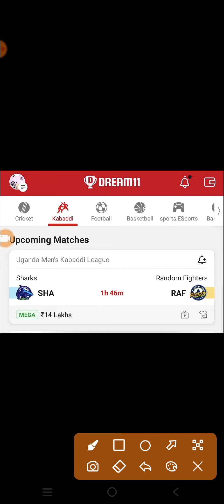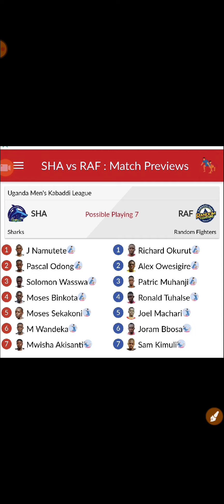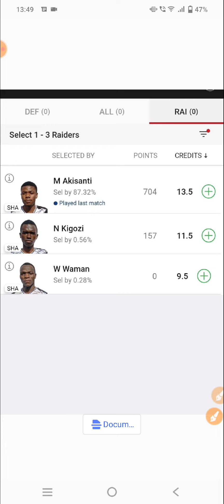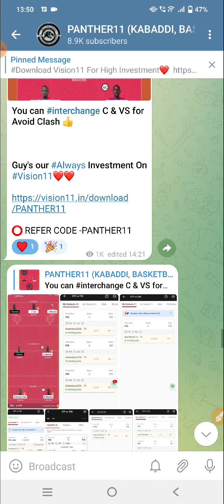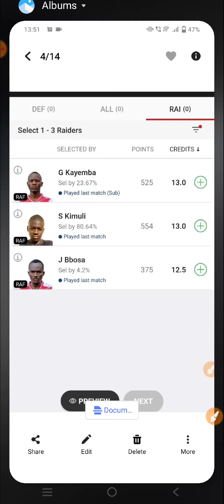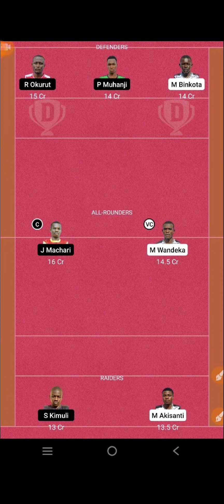SHA VS RAF DREAM11 PREDICTION || SHA VS RAF UGANDA MEN'S KABADDI | SHARKS VS RANDOM FIGHTERS DREAM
SHA VS RAF match Dream11 Prediction

SHA VS RAF Dream11 Team

SHA VS RAF Dream11 GL Team

SHA VS RAF Dream11 Prediction live

SHA VS RAF Dream11 SL team

SHA VS RAF Dream11 Team stats

SHA VS RAF Dream11 GL Prediction

SHA VS RAF Prediction

SHA VS RAF Dream11

SHA VS RAF

SHA VS RAF FINAL TEAM

SHA VS RAF FINAL SL TEAM

SHA VS RAF KABADDI EXPERT TEAM

SHA VS RAF UGANDA KABADDI EXPERT TEAM

SHA VS RAF FULLY DEPTH ANALYSIS TEAM

SHA VS RAF FINAL UGANDA MEN'S KABADDI TEAM

SHARKS VS RANDOM FIGHTERS BULLETS DREAM11 UGANDA MEN'S KABADDI TEAM

DREAM11 UGANDA FINAL TEAM

DREAM11 UGANDA MEN'S KABADDI SHA VS RAF

FINAL SHA VS RAF FINAL SL TEAM

FINAL UGANDA KABADDI LEAGUE TEAM

UGANDA MEN'S KABADDI FINAL TEAM

UGANDA MEN'S KABADDI TEAM

SHA VS RAF UGANDA KABADDI EXPERT TEAM ANALYSIS

SHA VS RAF DREAM TEAM

UGANDA KABADDI LEAGUE 2022

UGANDA SHA VS RAF

SHA VS RAF UGANDA KABADDI

SHA VS RAF UGANDA FINAL TEAM

SHA VS RAF FINAL UGANDA TEAM

UGANDA KABADDI MATCH

UGANDA KABADDI TEAM

UGANDA KABADDI

UGANDA MEN'S KABADDI LEAGUE 2022

UGANDA MEN'S KABADDI

SHA VS RAF UGANDA MEN'S

SHA VS RAF DREAM11 UGANDA MEN'S KABADDI

SHA VS RAF DREAM11 UGANDA MEN'S KABADDI LEAGUE

SHA VS RAF DREAM11 UGANDA MEN'S KABADDI 2022

SHA VS RAF UGANDA MEN'S KABADDI FINAL TEAM

SHA VS RAF UGANDA MEN'S LIVE MATCH

SHA VS RAF UGANDA MEN'S HIGHSHARKSS

UGANDA KABADDI EXPERT TEAM

DREAM11 UGANDA KABADDI LEAGUE

DREAM11 UGANDA KABADDI

DREAM11 UGANDA KABADDI EXPERT TEAM

DREAM11 UGANDA KABADDI EXPERT ANALYSIS

DREAM11 UGANDA KABADDI PREDICTION

SHA VS RAF dream11 prediction

SHA VS RAF kabaddi 2022

SHA VS RAF dream11 prediction team

SHA VS RAF team

SHA VS STP DREAM11 TEAM

SHA VS STP DREAM11 PREDICTION

SHA VS STP UGANDA KABADDI

SHA VS STP UGANDA FINAL TEAM

SHA VS RAF KABADDI

SHA VS RAF UGANDA KABADDI LEAGUE

SHA VS RAF DREAM11 FINAL TEAM

SHARKS VS RANDOM FIGHTERS BULLETS challengers round match prediction

SHARKS VS RANDOM FIGHTERS BULLETS Uganda

men's kabaddi kabaddi match 2022

SHARKS VS RANDOM FIGHTERS BULLETS Uganda men's kabaddi kabaddi final match

challengers round Kabaddi match

Uganda men's kabaddi kabaddi Team 2022

SHARKS VS RANDOM FIGHTERS BULLETS Uganda men's kabaddi kabaddi

SHARKS VS RANDOM FIGHTERS BULLETS Uganda men's kabaddi kabaddi match 2022

SHARKS VS RANDOM FIGHTERS BULLETS Uganda men's kabaddi kabaddi tournament

today dream11 Kabaddi team

dream11 prediction

dream11 prediction today match hindi

dream11 prediction today match kabaddi

dream11 prediction

SHARKS VS RANDOM FIGHTERS BULLETS 2022 Uganda men's kabaddi kabaddi

SHARKS VS RANDOM FIGHTERS BULLETS Uganda men's kabaddi kabaddi dream11 team SHA VS RAF

SHARKS VS RANDOM FIGHTERS BULLETS Uganda men's kabaddi kabaddi dream11 SHARKS VS RANDOM FIGHTERS BULLETS Uganda men's kabaddi kabaddi dream11 SHA VS RAF

kabaddi dream11 live match

SHARKS VS RANDOM FIGHTERS BULLETS Uganda men's kabaddi kabaddi dream11

kabaddi dream11 prediction today

kabaddi dream11 prediction today match